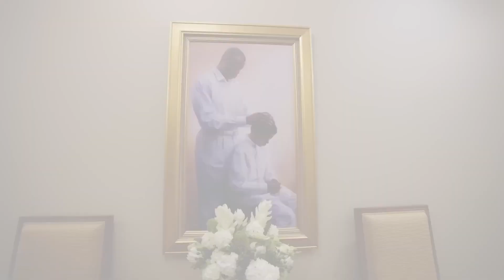Everybody's Free Agency (to Go to the Temple)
As of the April 2024 General Conference, in the 6 years since he became the prophet, seer, and revelator of the Church of Jesus Christ of Latter-Day Saints, President Russell M. Nelson has announced 168 temples, accounting for 48% of the 194-year-old Church's 350 planned or existing temples (source: Salt Lake Tribune).